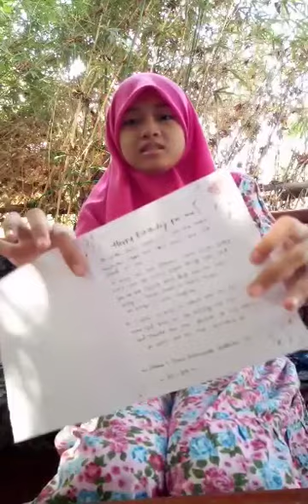Belajar Daring Bahasa Inggris